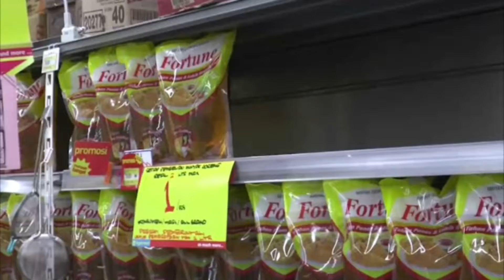STOK MINYAK GORENG 1 LITER DI SUPERMARKET HABIS DIBORONG PEMBELI